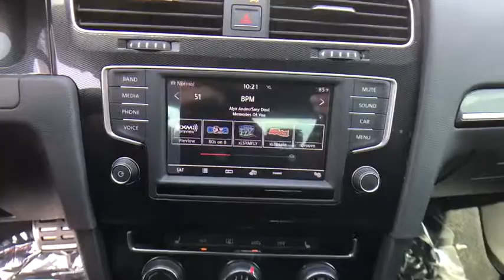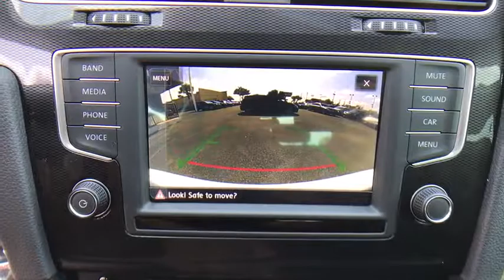2017 Volkswagen Golf GTI Orlando, Sanford, Kissimme, Clermont, Winter Park, FL 70871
2017 Volkswagen Golf GTI
2017 Volkswagen Golf GTI Sport - Stock#: 70871 - VIN#: 3VW447AU0HM061645

Traction control means the rubber always meets the road. Adheres to the road like glue. Florida fun driving in the sun !Are you interested in a simply great car? Then take a look at this charming 2017 Volkswagen Golf GTI. This Golf GTI is nicely equipped. It hits the mark in impressive performance and luxury.David Maus VW on Lee Road proudly serving the following communities.